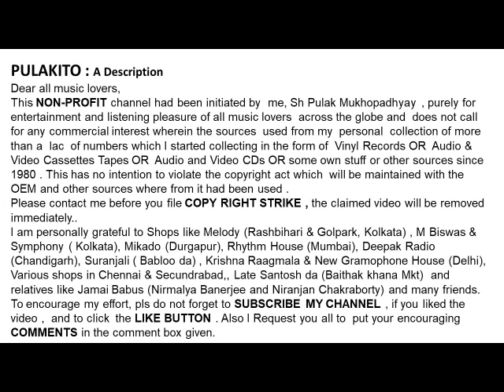রবীন্দ্র জৈন-চলতে পথে হঠাৎ এলো বৃষ্টি (১৯৭৭)- Ravindra Jain-Cholte Pothe Hathat Elo Brishti (1977)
-চলতে পথে হঠাৎ এলো বৃষ্টি (১৯৭৭)
রবীন্দ্র জৈন
- Ravindra Jain
-Cholte Pothe Hathat Elo Brishti (1977)
Lyrics:  Ashok Bandopadhyay

Help Please.